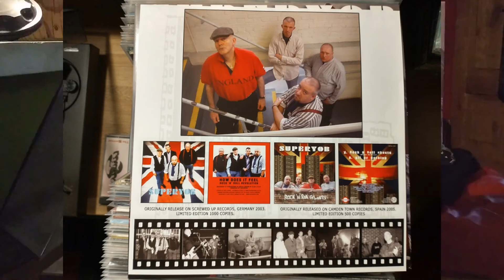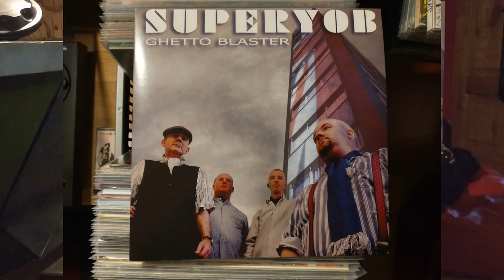Superyob - Friday On My Mind Vinyl 2011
Strona B pierwszy utwór z płyty:

Superyob – Ghetto Blaster
Label: Randale Records  RAN074
Format: Vinyl, LP, Reissue, Album, Vinyl, 7", 33 ⅓ RPM
Country: Germany
Released: 2011